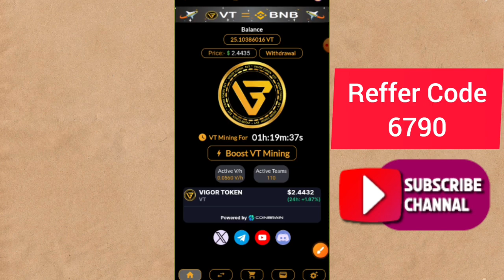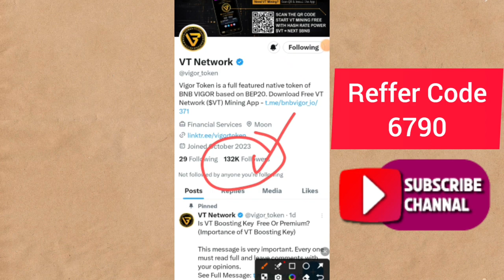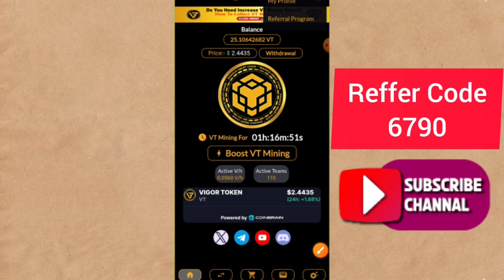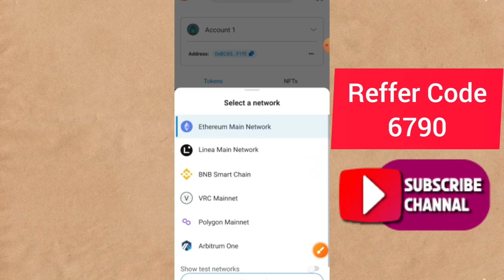VT Network Mining App | VT Network Add Wallet Adress | 1 VT Token Price $3 | Rizwan Blouch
⬇️CONSTANT COVER KEYWORDS⬇️
airdrop
airdrop crypto
new Airdrop
Crypto airdrop
New token
Crypto news
Crypto faucet
Crypto airdrop today
Cryptocurrency